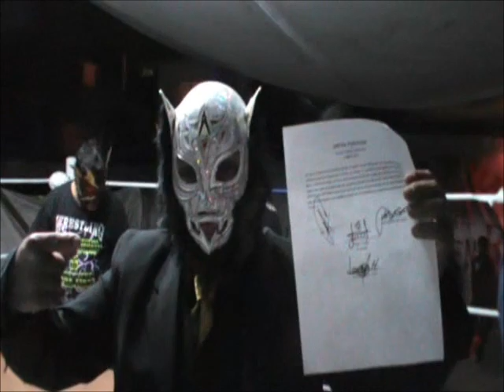MR. COYOTE Y PAYASO DEL INFIERNO POR LAS MASCARAS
LES COMPARTIMOS LA FIRMA DE CONTRATO DONDE MR. COYOTE Y PAYASO DEL INFIERNO APOSTARON SUS MASCARAS ANTE EL PUBLICO DE LA ARENA PORVENIR DE XALAPA VERACRUZ. COMO USTEDES PUEDEN VER LAS COSAS SE PUSIERON AL ROJO VIVO.